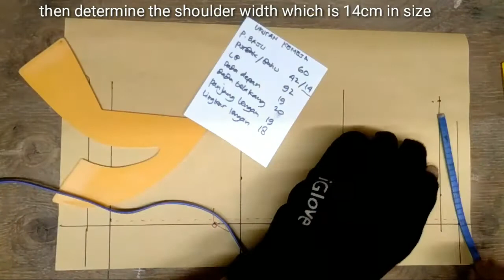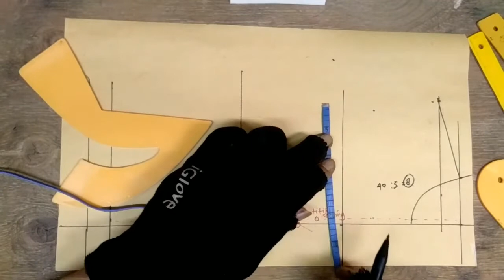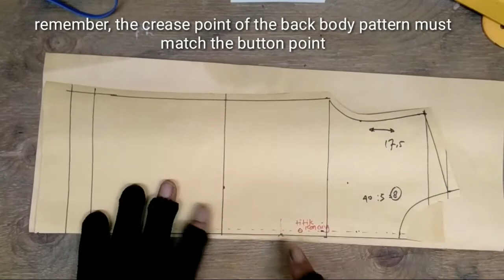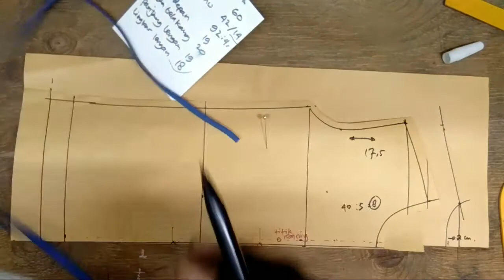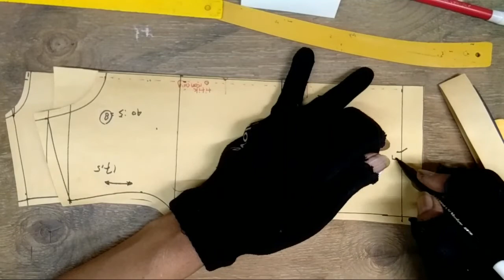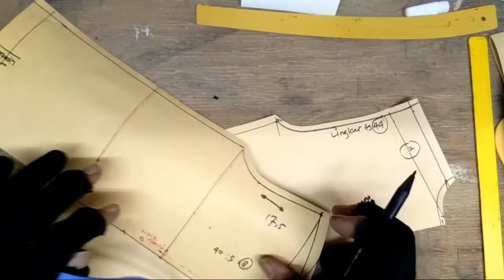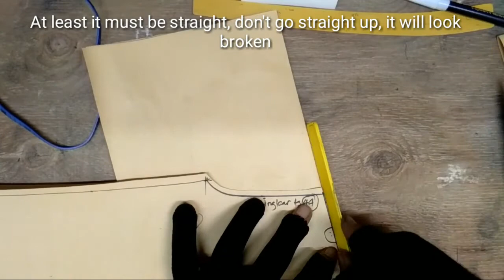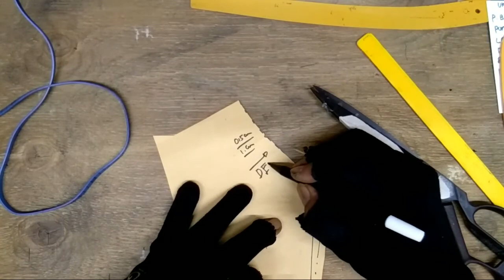POLA KEMEJA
membuat pola kemeja pria dengan tehnik yg mudah dipahami,dan cara pengambilan pola tangan dengan benar,

     lihat video ttg pola lainnya di channel ini 🙏